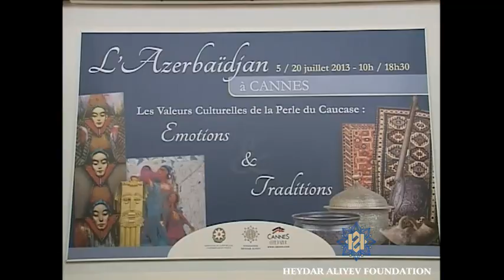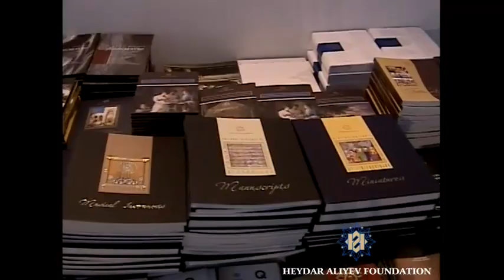Days of Azerbaijani Culture in Cannes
On July 4, 2013, inauguration of the Days of Azerbaijani Culture entitled "Azerbaijan in Cannes" took place in the French city of Cannes, with organizational support from the Heydar Aliyev Foundation and Azerbaijan's Embassy in France. For this purpose, the city of Cannes and surrounding towns were decorated with presentation banners and posters about Azerbaijan.